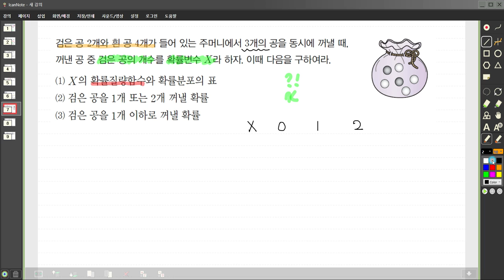확률통계 통계 확률변수와확률분포 확률변수와확률